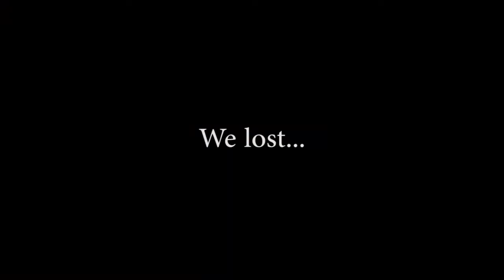We should not be allowed in public together (Overwatch Round Up... returns?)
Oh this is fun times lul